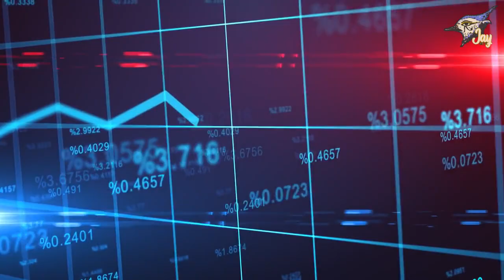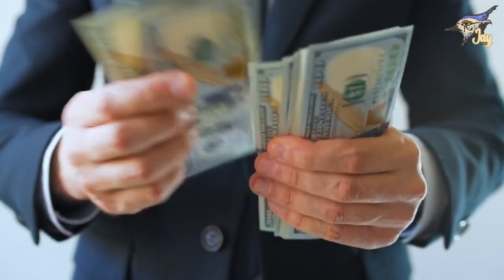A Century-Old Odyssey: The Remarkable History of Chase Bank | Jay Get It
Welcome to Jay Get It! In this captivating historical journey, we explore the fascinating evolution of one of the banking world’s giants: Chase Bank. From its humble origins as The Manhattan Company in 1799, blending water supply with a banking charter, to its current status as JPMorgan Chase & Co., we’re taking you through the monumental milestones that shaped this financial powerhouse.

Timestamps, Introduction, The Seed of Innovation (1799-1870s), Foundations of Chase National Bank (1870s-1920s), The Merger that Shaped a Giant (1930s-1950s), Innovations and Global Growth (1960s-1990s), The 21st Century Challenges (2000s), Fintech and Philanthropy (2010s-Present), Conclusion

From funding railroads in the late 1800s to weathering the storm of the 2008 financial crisis with acquisitions like Washington Mutual and Bear Stearns, Chase’s history is a tale of resilience, innovation, and growth.

Join us as we dive into the past and uncover the stories behind Chase Bank’s transformation from its early days to its modern prominence. Whether you’re a history enthusiast, a finance buff, or simply curious about the forces that shaped today’s financial landscape, this video has something for everyone.